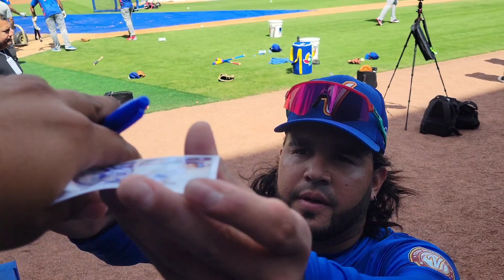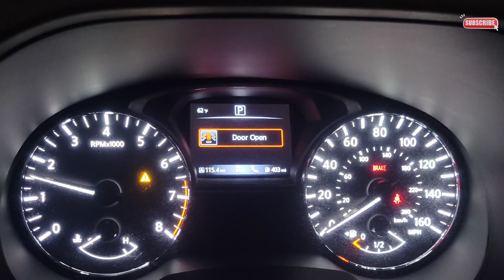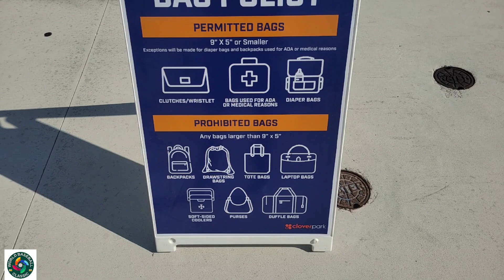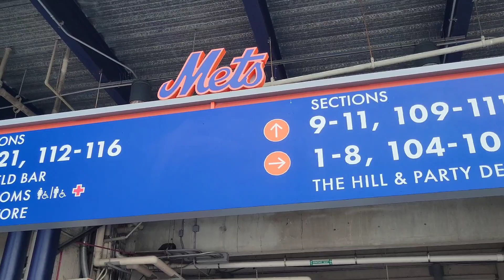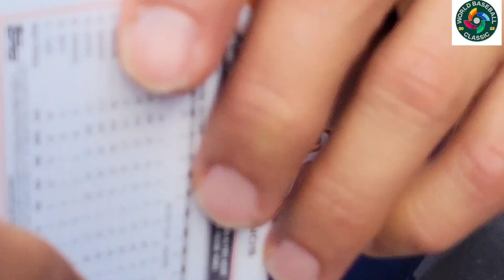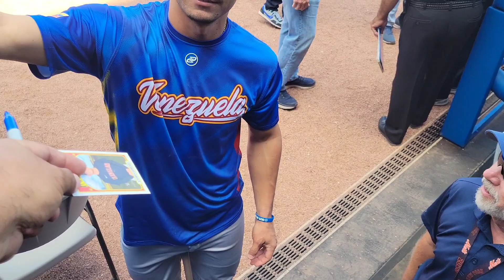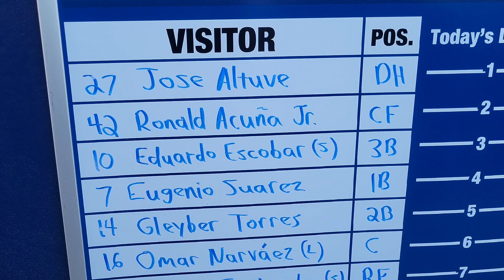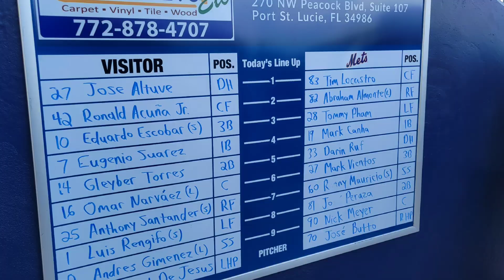Conocimos el Clover Park, el estadio de los Mets en la Florida! Vimos a Ronald Acuña Jr y VZLA!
VIDEO VLOG DE SOLO BEISBOL VENEZUELA, MOSTRANDO LA LLEGADA Y PRACTICA DEL EQUIPO DE LA SELECCION VENEZUELA PARA EL CLASICO MUNDIAL DE BEISBOL 2023.

MUY TEMPRANO SALIMOS DESDE EL OTRO LADO DE LA FLORIDA PARA IR A VER Y APOYAR A NUESTRA SELECCION

ESPERO QUE LES GUSTE NUESTRAS EXPERIENCIAS EN ESTE VIAJE A LA CIUDAD DE PORT ST LUCIE EN EL ESTE DE LA FLORIDA

SOMOS SOLO BEISBOL VZLA

NUESTROS CANALES SECUNDARIOS
SOLO BEISBOL SHORTS
SOLO  BASEBALL CARDS

SOMOS IMPORTADORES DIRECTOS DESDE USA A VENEZUELA